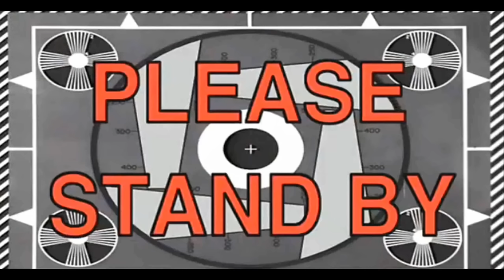The Conjuring House with RezZaDude - PART 11